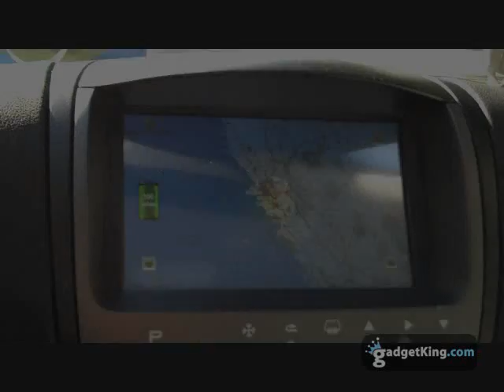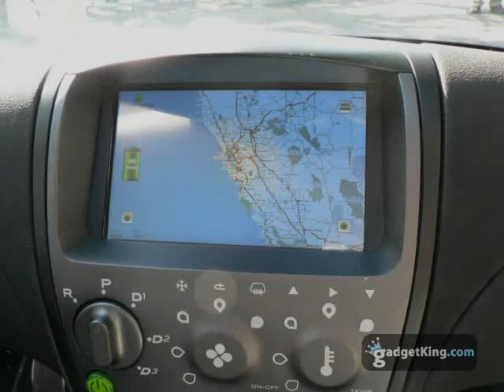Aptera 2e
A pre-production Aptera 2e.  The car was at the Stanford Shopping Center in Palo Alto, CA 4/22/2009.